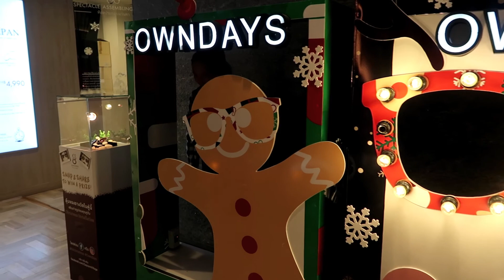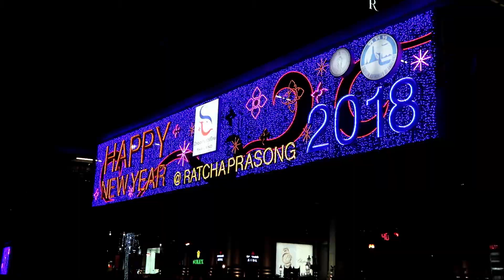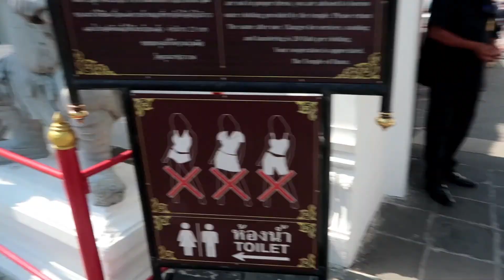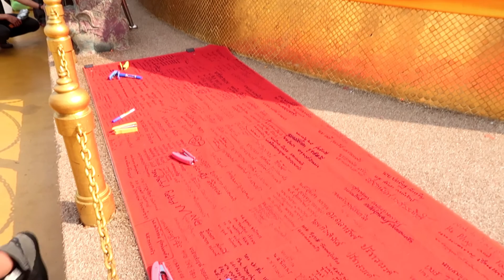Сахилгагүй зан хэрэгтэй 😋 | Bangkok, Thailand | Vlog #10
Бангкок дахь 2 хоногийн аяллыг маань сонирхоно уу!

✦MUSIC✦
x50 - Dreams
Nekzlo - Back To Summer
Tiesto - Boom

Хүндэтгэсэн,
Маргаа ~ Азаа ~ Гүнбилиг ♡